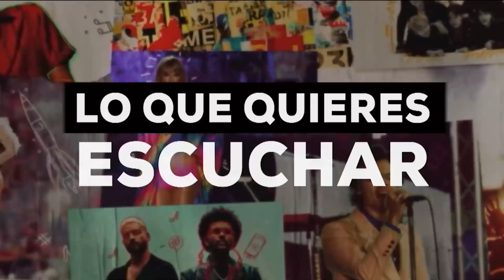Interpelación a ministros: ¿Cuáles son los pasos?